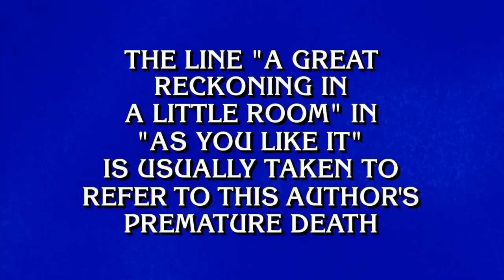James Holzhauer Losing on Jeopardy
Very good game
i wonder if anyone will ever pass ken jennings?

james, if youre watching, you were an awesome player and you very much deserve that 2 million dollars. Emma was a good player though, and nothing lasts forever.